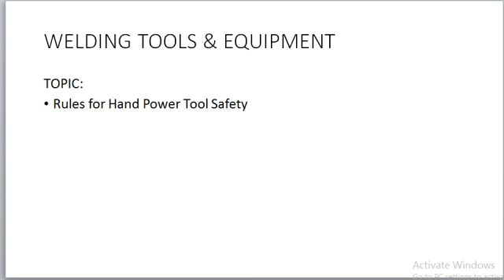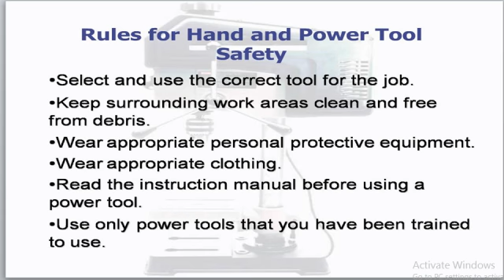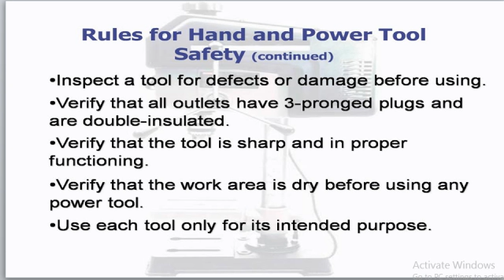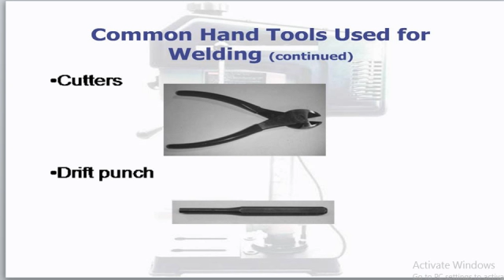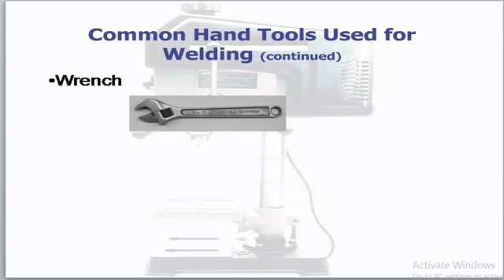D.A.E MECHANICAL 1ST YEAR WELDING (WORKSHOP PRACTICE) MECH-117 WELDING TOOLS ADN EQUPIMENT